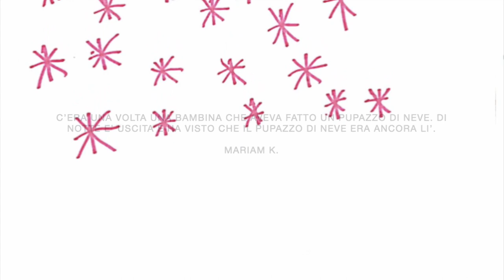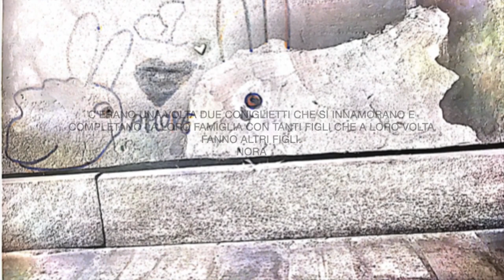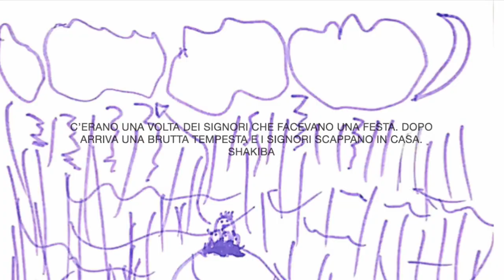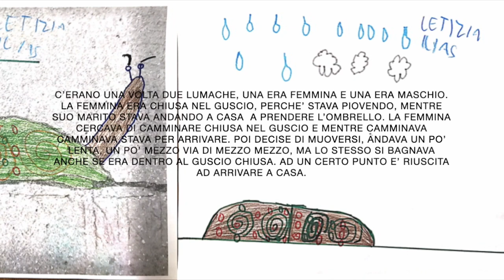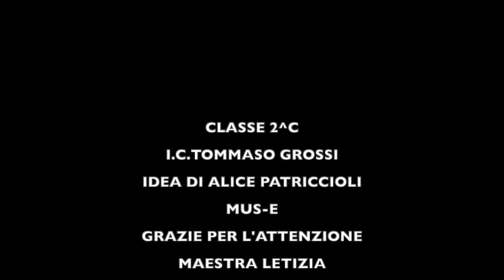Disegni nelle crepe. Classe 2º A I.C. Escuola Tommaso Grossi. MIlán. ITalia Erasmus +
Disegni nelle crepe. Classe 2º A I.C. Escuola Tommaso Grossi. MIlán. ITalia Creando Puentes Erasmus +